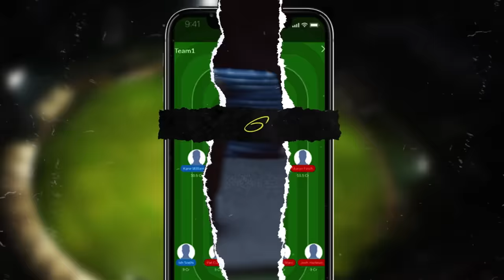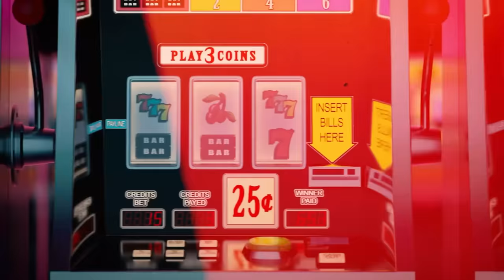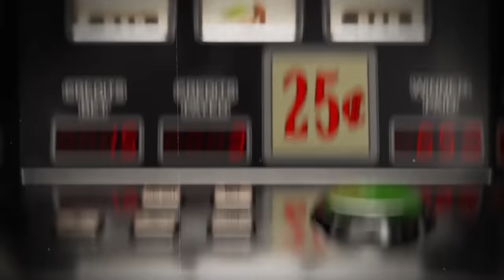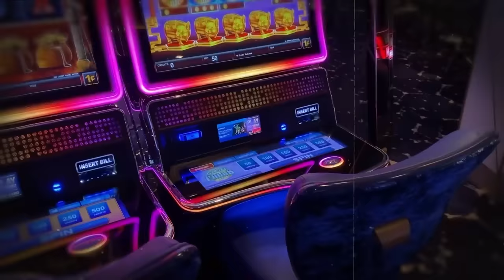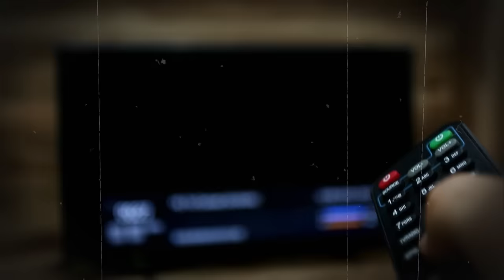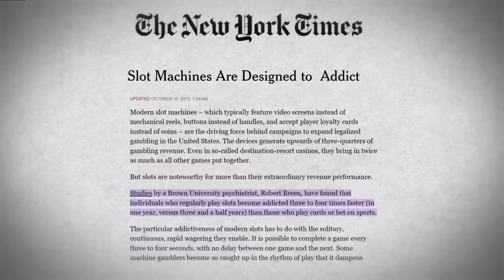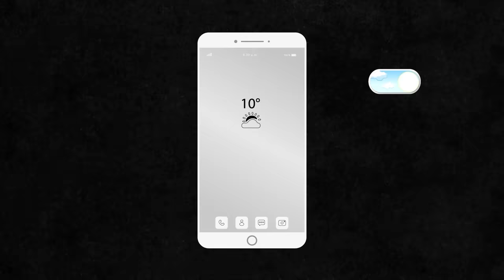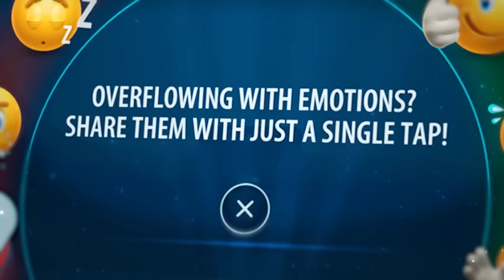How Online Betting & Fantasy Apps Fool You! | Business Model | Dhruv Rathee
✏️ JOIN MY COURSE: Learn how to manage time and maximize productivity in my specialised online course.
Before you buy, please note that language of the course is fully English.

Casinos use various techniques to keep users engaged and encourage them to bet more. They capitalise on our senses by creating an immersive environment with vibrant lights, captivating sounds, and a layout designed to keep us exploring. Online sports betting apps utilise similar strategies with appealing visuals, notifications, and personalised offers to keep users hooked. You may win a couple of rounds, but remember, the house always wins! Watch this video by Dhruv Rathee as he dives into the world of gambling and casinos and explains their mechanisms and manipulative tactics.